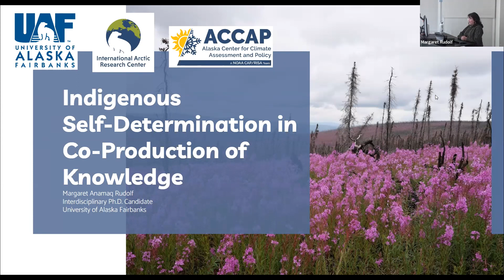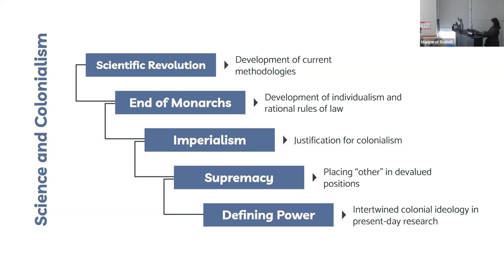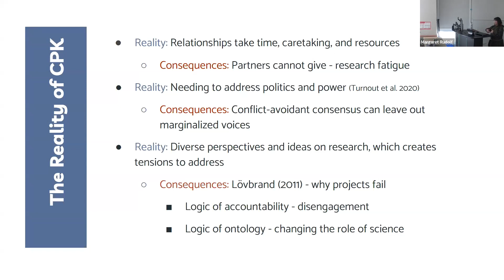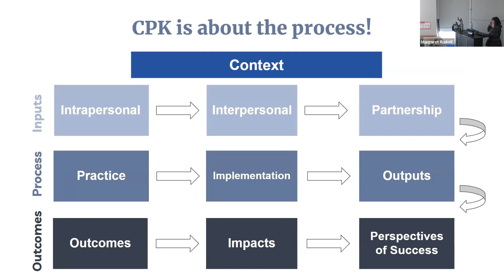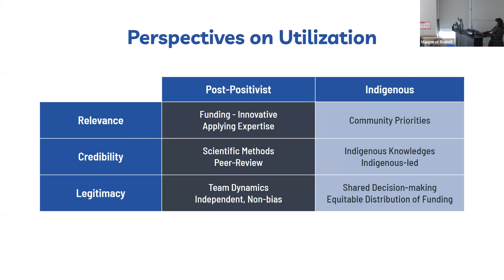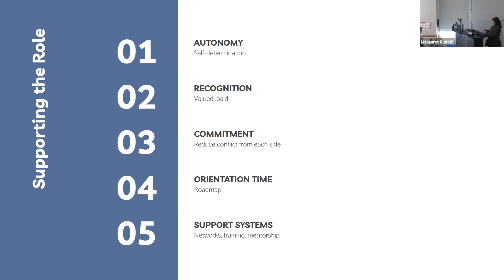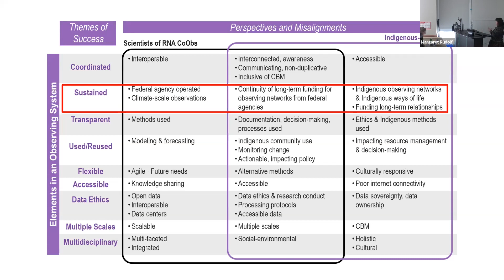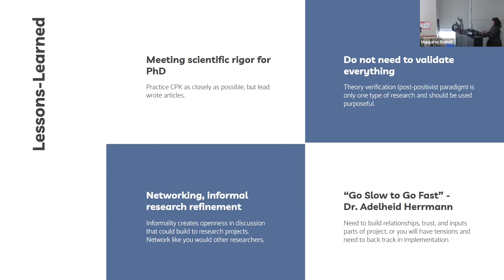Margaret's Dissertation Defense - Indigenous Self-Determination in Co-Production of Knowledge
As co-production of knowledge has become popular in Arctic research, there is a need to understand how to adapt it to working with Arctic Indigenous Peoples. This interdisciplinary doctoral research highlights four papers (1) a critical analysis of co-production of knowledge in working Arctic Indigenous Peoples, (2) variables and perspectives of success within projects, (3) the roles of boundary spanners in Alaska Native contexts, (4) developing shared success metrics within improving Arctic observing.